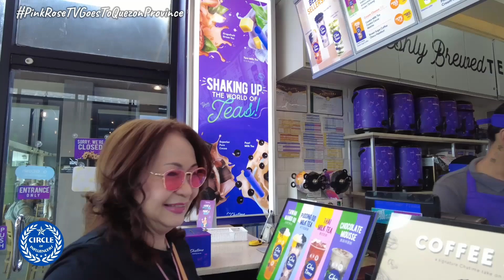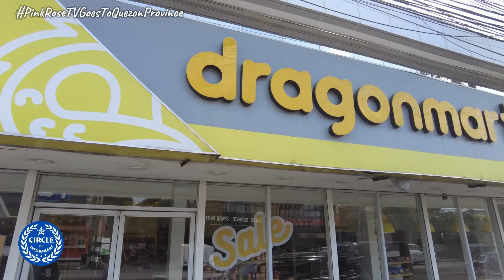PINK ROSE TV | Candelaria Quezon Province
pinkrosetvgoestoquezonprovince We visited again Candelaria Quezon, Happy birthday to our friend Don Luding!
🌟This will air this Sunday, Oct. 6, 2024, at 8:00 PM. Always watch our TV Program Circle of Influencers on the Pinoy Xtreme Channel ! 📺
Watch us Nationwide:
- Cignal Cable Channel 106
- Destiny Cable Analog Channel 84
- Global Satellite (G-SAT) Channel 26
- and other 200 cable providers in the Philippines
(Note that channel numbers can change without prior notice.)
Directed by: Direk Jag

Mabuhay PH Digital Network